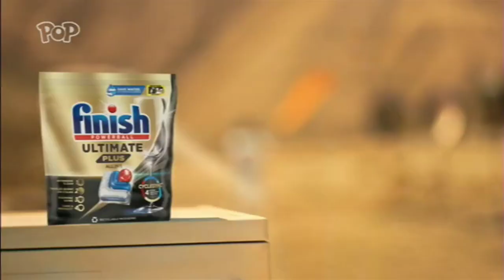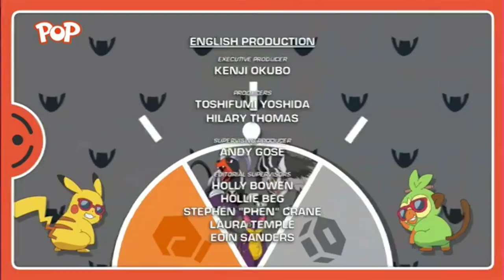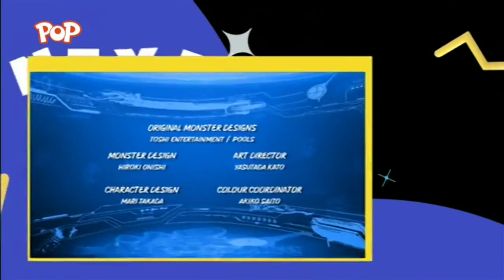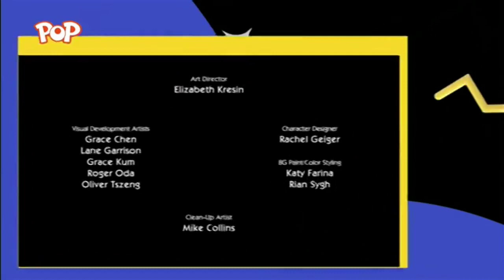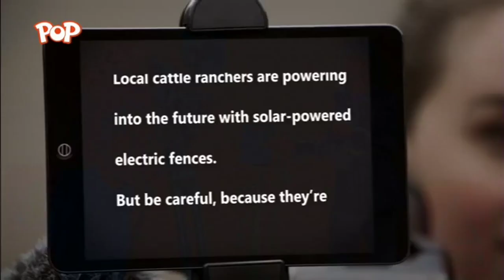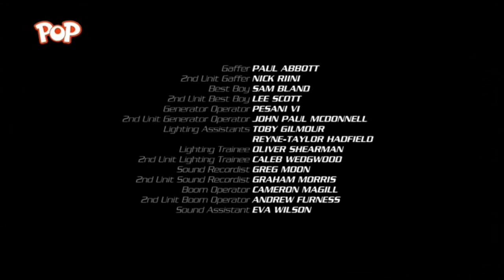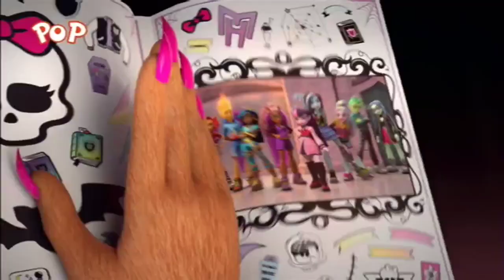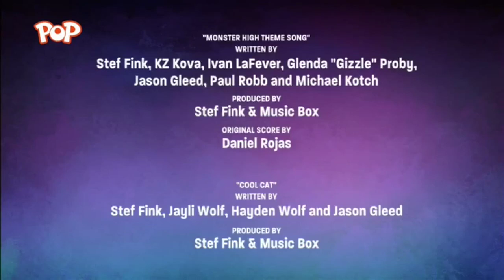Pop - Overnight continuity (5th-6th April 2024)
11:30pm to 5am... I wanted to record until 6am but for some reason the stream crashed at exactly 5am.